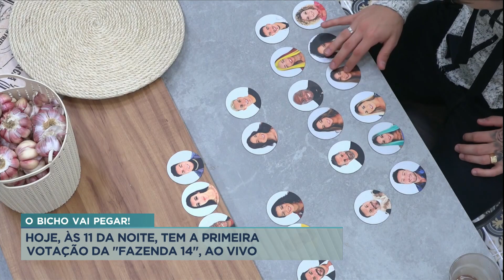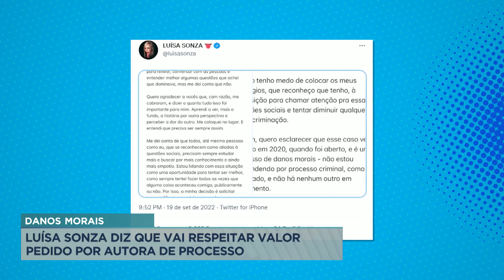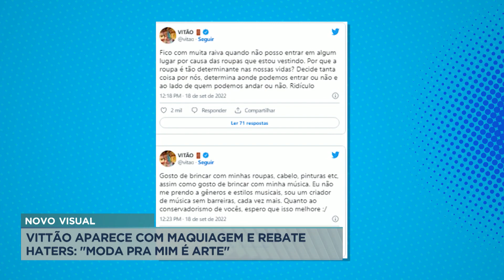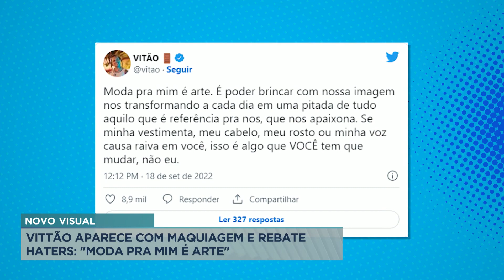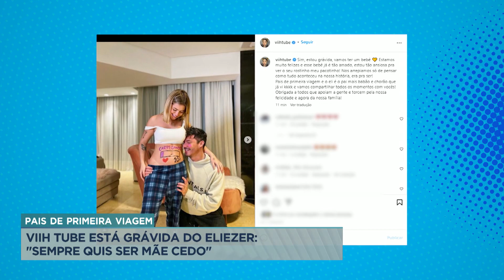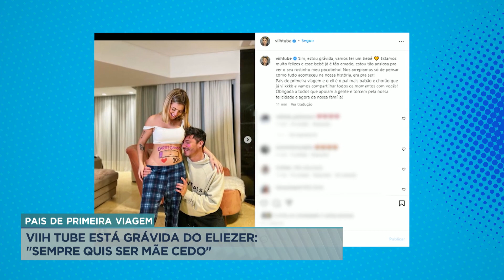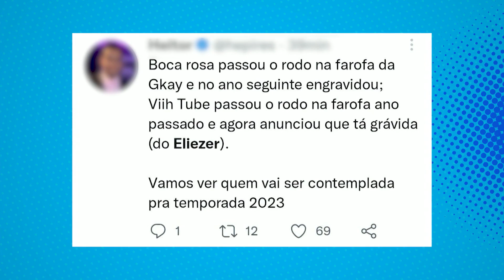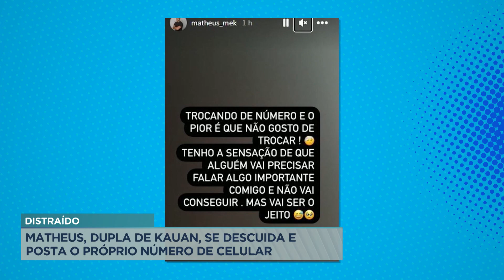A Hora da Venenosa: Luisa Sonza quer fazer acordo para encerrar o processo de danos morais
A cantora Luisa Sonza foi processada por uma mulher que foi assistir a um show da cantora na ilha de Fernando de Noronha. Ela alega que Luisa ordenou que ela lhe trouxesse um copo com água. No processo, a mulher declara que a atitude da cantora teria sido motivada pelos seus traços raciais. A cantora falou que vai respeitar o valor pedido pela autora do processo para tentar resolver o caso amigavelmente.